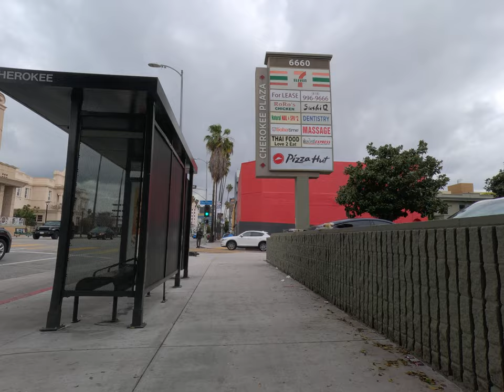Hollywood Today and its homeless tent issue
3:14  Human Feces on the sidewalk corner near the bag.

9:00 not a chicken to ride along the curb.